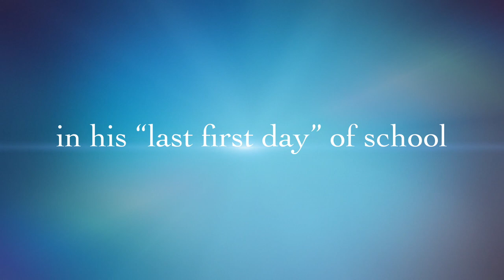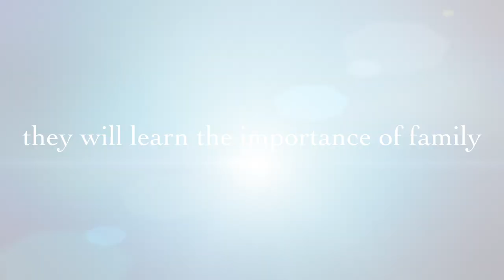Entrance Day from Prom 2024: Making Memories That Last Forever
In this video, we are going to take a look at the Entrance Day of the San Bartolomé La Merced School 2024 prom class. A day you'll never forget.

If you are looking for a Prom Entrance Day that will guarantee you a memorable day, then you have to take a look at the San Bartolomé La Merced 2024 School Prom Entrance Day. This day is known for its amazing parade of decorated cars. Whether you're a student looking for a great day or alumni looking for a reunion, prom San Bartolomé la Merced 2024 School is worth your consideration!